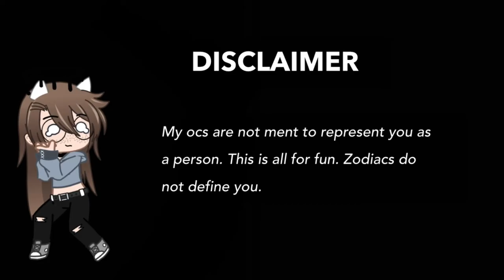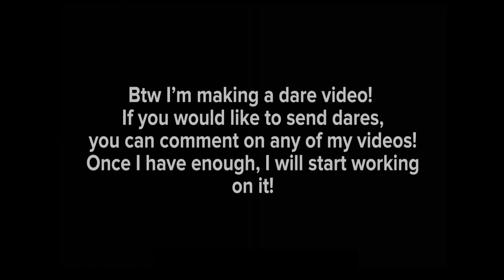💫TZS E1:S1💫💗Relationships💗🍁Gacha club zodiac mini movie🍁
Omg this took so long😭
Anyways this ended up looking really rushed, even though it took me like a month🥲
Please remember that this Is my first time making an episode, and it looks pretty bad, my editing definitely needs work😭
I’m not going to rush myself with these anymore, I kept putting it off because I felt stressed. It got to the point where I didn’t work for like a week. It felt like more of a chore than something fun. So episode 2 probably won’t come out for a while, but I will try to post other things in the meantime.
PLEASE send me some dares, I really want to make the dare video, but I need a couple more dares to get a good amount for everyone.

~Apps used~
*Capcut*
*Alight motion*

~time it took~
*way too long*